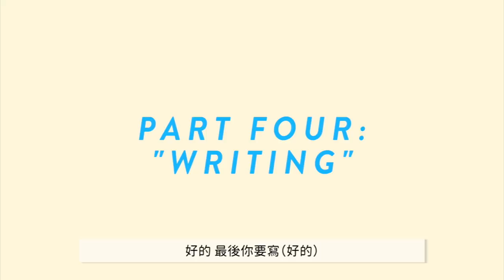第一屆廣東話測驗🔥台灣人挑戰廣東話聽/說/讀/寫! 在香港待了九個月後的程度是...? 🇭🇰ft. (微)專業教授Agnes